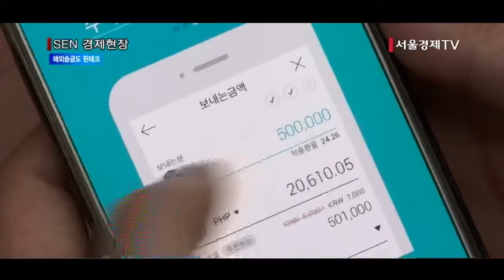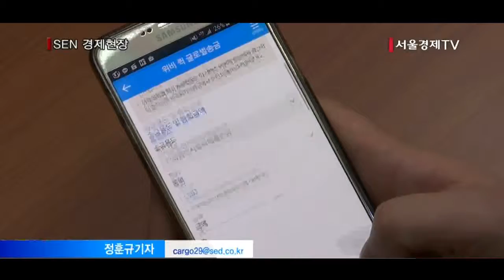‘더 빠르게’ 해외송금 서비스도 핀테크경쟁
[앵커]
은행들이 핀테크 기술 경쟁이 해외송금 서비스로 옮겨 붙었습니다.
이자이익만으로 더는 수익을 늘리기 어려워진 은행들이 비이자이익을 강화하기 위한 차원인데, 해외송금이 쉽고 빨라지면서 고객 편의도 높아지고 있습니다. 정훈규기자가 보도합니다.

[기자]
은행들이 핀테크 기술을 활용해 간편하게 해외 송금을 할 수 있는 서비스를 속속 내놓고 있습니다.
KEB하나은행은 최근 상대방의 전화번호만 입력하면 해외송금이 가능한 ‘1Q 트랜스퍼’를 선보였습니다. 돈을 보내는 사람은 간편하게 송금할 수 있고, 수취인은 이전보다 빠르게 돈을 찾을 수 있는 것이 장점입니다. 기존 해외송금은 길면 3일 후에나 찾을 수 있었지만, 핀테크 기술을 활용한 해외송금서비스는 5분이면 됩니다.

우리은행은 무계좌방식의 ‘위비 퀵 글로벌송금’을 내놨습니다. 위비뱅크를 통해 송금하면, 수취인은 송금번호와 이름 등 정보 확인만으로 현지 제휴은행에서 돈을 받을 수 있습니다.

신한은행은 지난해 말부터 시작한 써니뱅크 ‘간편해외송금’에 새 기능을 더 했습니다. 환율이 오를 것으로 생각되면 미리 환전해서 가상금고인 ‘환전모바일금고’에 뒀다가 필요할 때 사용할 수 있습니다.

KB국민은행은 기술적으로 전혀 새로운 방식의 해외송금 서비스를 준비 중입니다. 최근 블록체인기술 기반의 해외송금 기술검증에 성공했는데, 보안성이 높을 뿐 아니라, 실제 거래에 적용되면 수수료를 낮출 수 있습니다.

[인터뷰] 이재욱 팀장/ KB국민은행 외환업무부
“(블록체인 기술은) 거래정보를 분산공개하고 중앙집중화를 하지 않아 해킹과 위변조 위협으로부터 자유로워지는 동시에 보다 투명하고 신뢰할 수 있는 거래환경을 제공받을 수 있다고 할 수 있습니다.”

다음달부터는 비은행 금융회사와 핀테크기업의 해외송금 서비스가 허용될 예정입니다.
이렇게 되면 국내에서 간편송금 서비스를 하고 있는 IT기업과 비은행 금융회사까지 뛰어들어 해외송금서비스 경쟁은 더욱 치열해질 전망입니다. /서울경제TV 정훈규입니다.